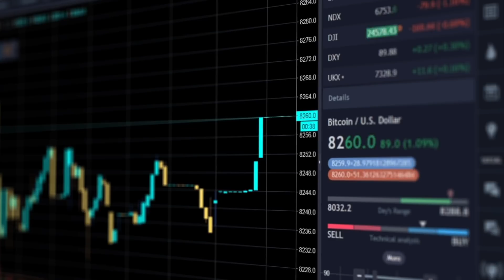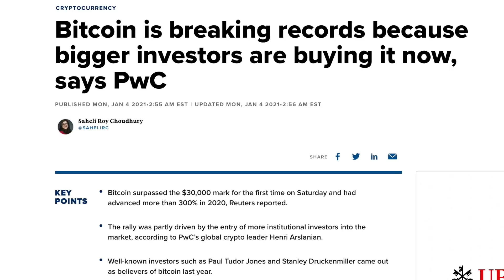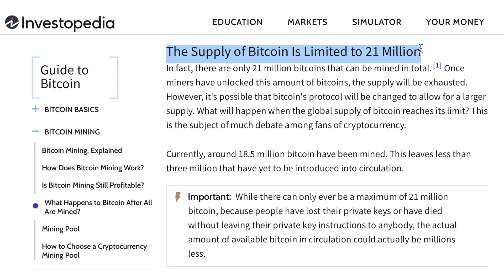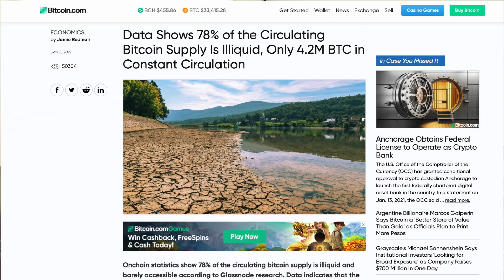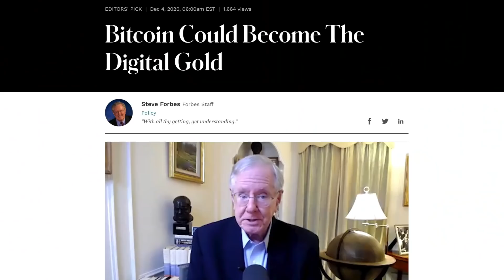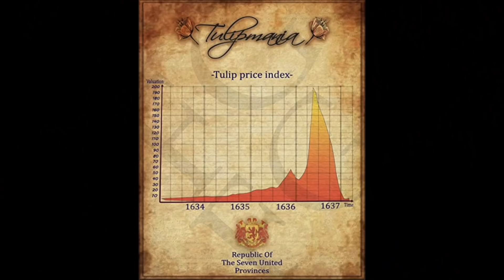Is Bitcoin The New Digital Gold?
Is Bitcoin The New Digital Gold? | After starting 2020 at US$7,000 a coin, and slumping to just over US$5,000 in March, the cryptocurrency has been on a roll since mid-December rising to as much as US$40,000 per coin in the first week of 2021.

This time around, it's driven mostly by institutional investors instead of retail investors like it was back in 2017.

The question is, should you invest in Bitcoin and ride adoption? Is there a bubble forming? Or is Bitcoin still really just a 'scam'?

In this video, we discuss what it takes for Bitcoin to become the new digital currency or gold and if you should invest in BTC today.

00:00 - Introduction
03:35 - Is there possible price manipulation for Bitcoin?
05:35 - What it takes for Bitcoin to become currency
09:37 - Is there potential for Bitcoin to become digital gold?
15:20 - Should you be buying Bitcoin?

10 SGX DIVIDEND STOCKS TO PUT ON YOUR INVESTMENT WATCHLIST

5 BURSA DIVIDEND STOCKS TO PUT ON YOUR INVESTMENT WATCHLIST